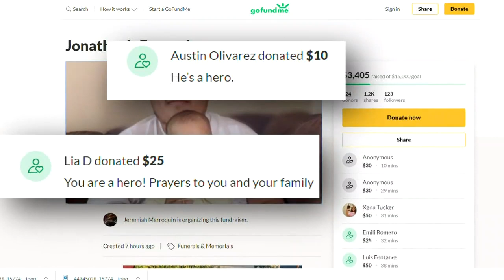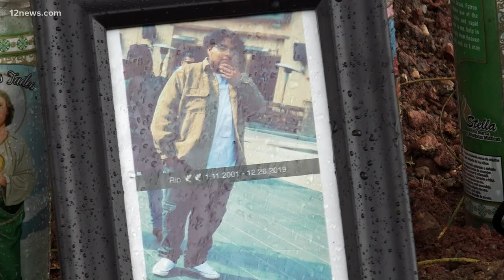Family, friends remember 18-year-old killed in crash at 35th Ave. and Bell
The 18-year-old died when he stepped in front of a speeding car to save two teenagers. One of the teens was 31 weeks pregnant. Her unborn baby passed away.